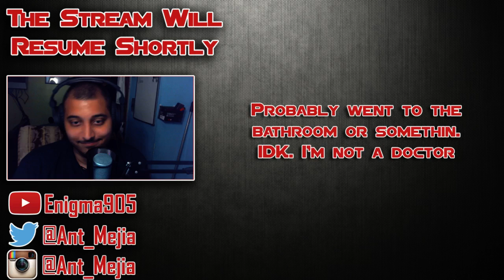Twitch Live Stream: Gaemz w/ Miike_On_Blast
Me and my friend Mike play Nazi Zombie Army 2.